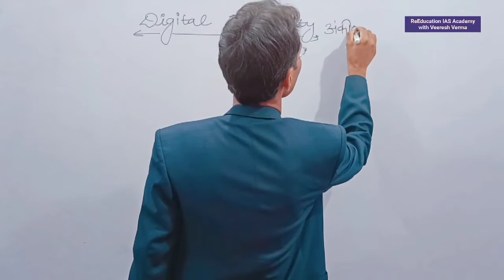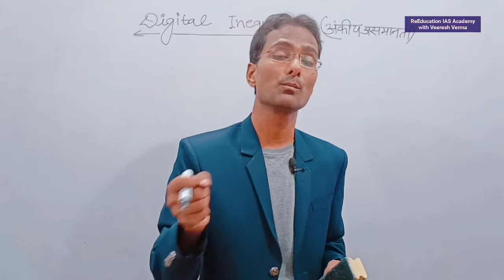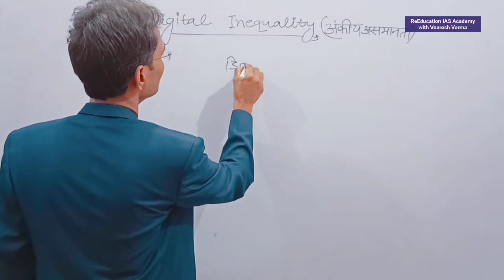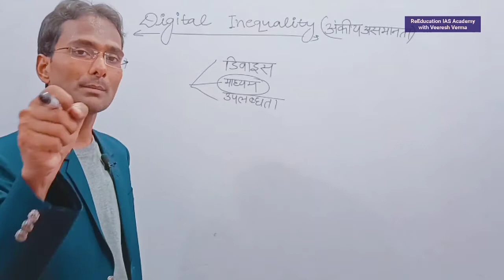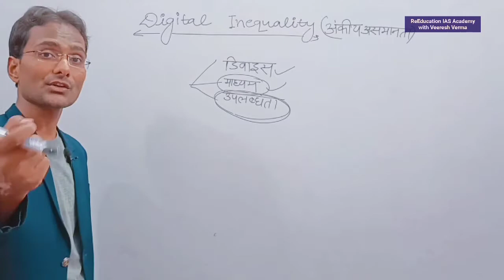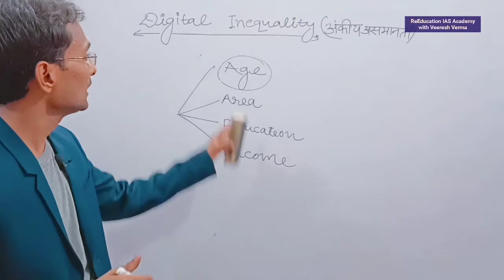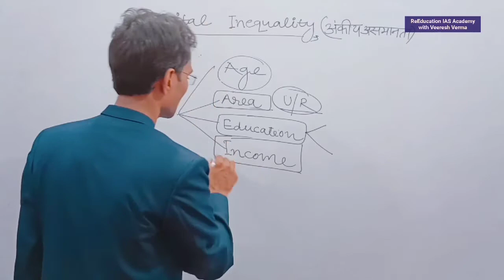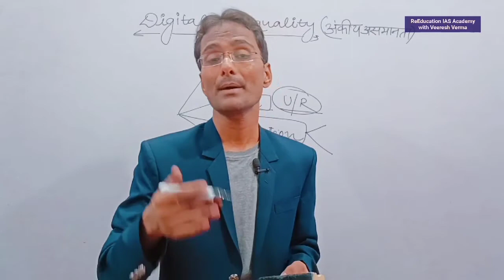डिजिटल इनइक्वालिटी Digital Inequality Reason Impact Cyber Information For IAS PCS GS Preparation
About The Video:- ReEducation IAS Academy Channel के माध्यम से प्रस्तुत वीडियो मेंDigital Inequality Reason Impact Cyber Information For IAS PCS GS Preparation By Veeresh Verma